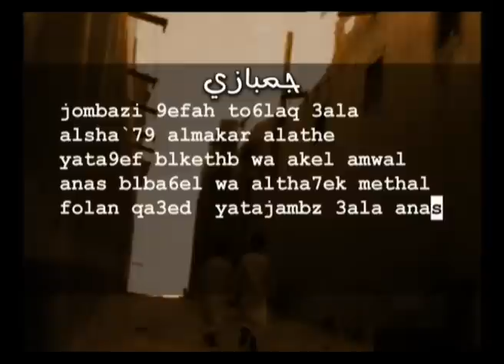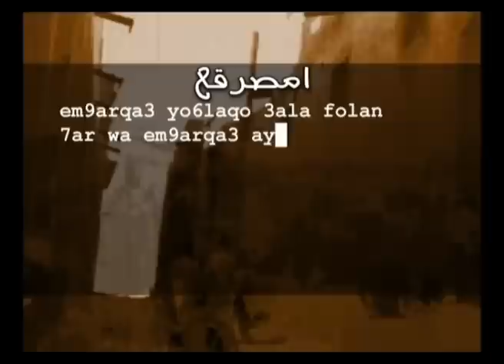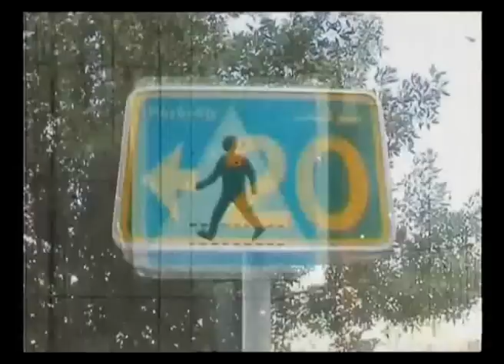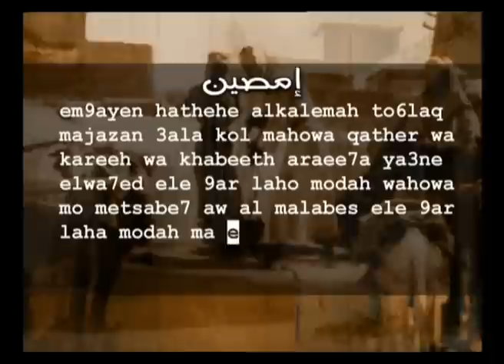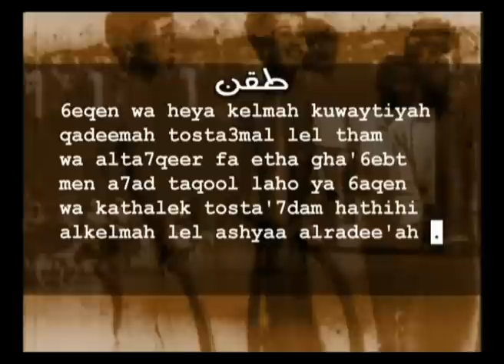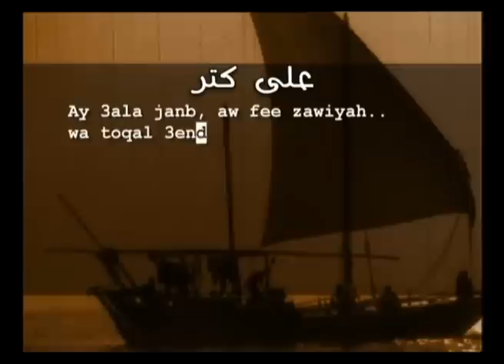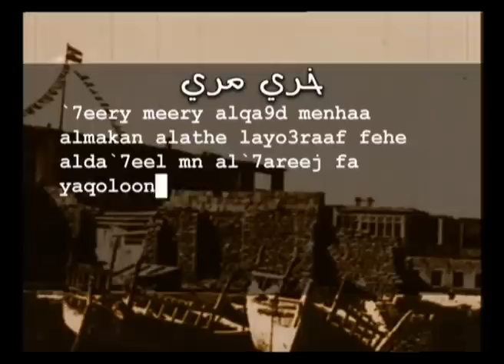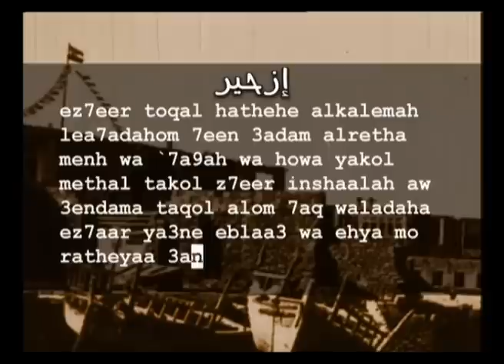فوق تحت .. مصطلحات كويتية وخليجية 1 .. المخرج نواف سالم الشمري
فوق تحت -  المخرج نواف سالم الشمري
 U TURN 2003 DIRECTOR NAWAF ALSHAMMARI